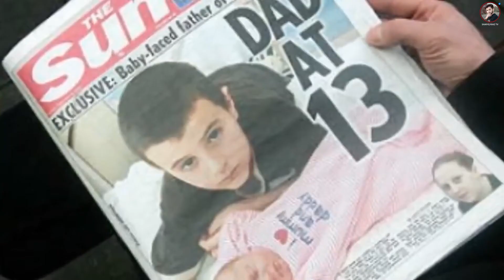Most Unusual Couples In The World || دنیا میں پائے جانے والے عجیب و غریب جوڑے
दुनिया के 10 सबसे विचित्र प्रेमी जोड़े
दुनिया की सबसे विचित्र जोड़ियाँ जो भगवान ने तो ना ही बनायीं है.
Hello friends, have you ever seen a 11 year old kid becoming father at such a young age? And have you ever seen a mom in relationship with her own son? And wanting to give birth to her own grandchildren? I mean, who does that? Who are these unusual couples? Or have you seen a man marrying a doll? And I bet you'll be shocked to see the last couple in our list... because it makes no sense for that hot woman to marry that old man at all. So how did these people get into relationship in the first place?
Let's find that out in our todays video!!
Most Unusual Couples Proving That Love Is Blind